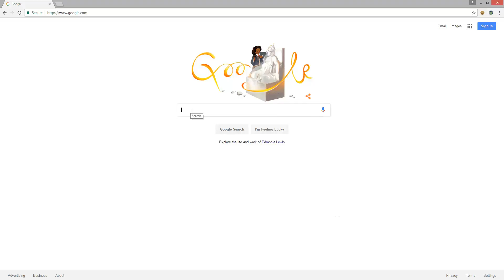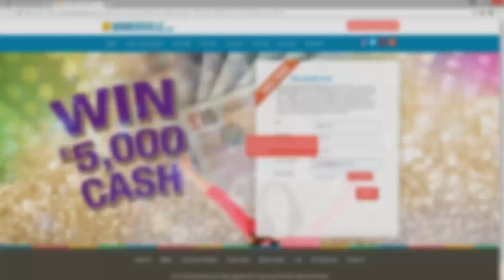Ezio Auditore ist zurück! Der Assassine kommt auf PS4... | PlayStation News & Store Update